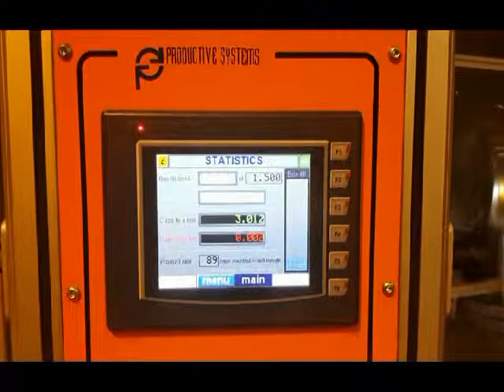Punch Type Wadding Machine Castrol Cap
Productive Systems manufacture punch type wadding (lining) machines for punching a wad (liner) from a roll of EPE foam or Induction foil material into a plastic closure.